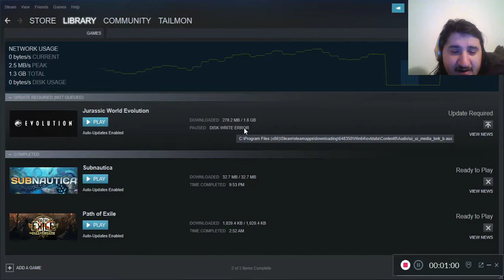Moon Crisis Power I Sailor Moon ~Another Story~ Part 3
It is time to use the Purity Chalice.